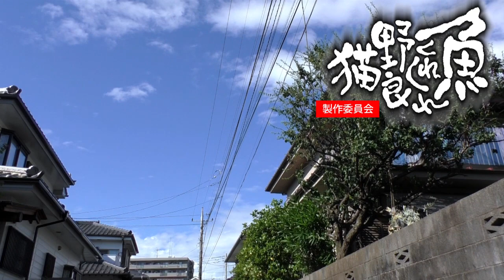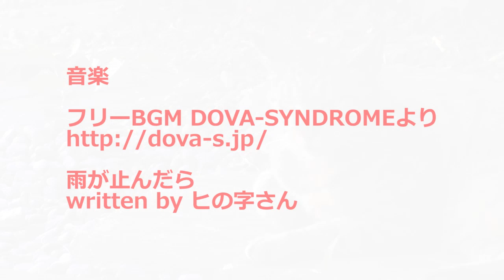【地域猫】暑さでだらけるニャルソック綜合警備保障。【魚くれくれ野良猫】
2017年6月8日撮影。
夕方のニャルソック綜合警備保障。
暑さでだらけております。